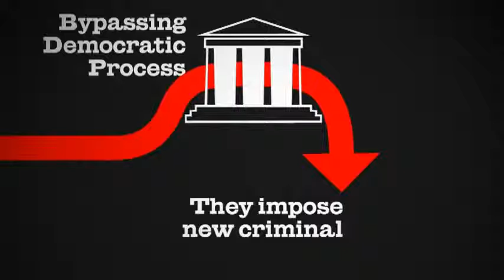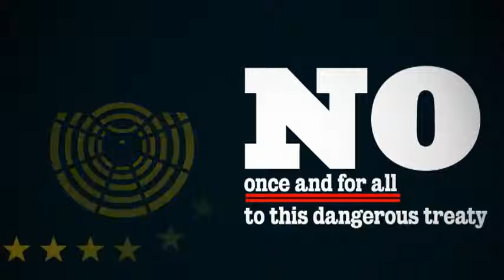Say NO to ACTA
Mirror of Say NO to ACTA

NO TO ACTA.

Animated by
Morgan Dupuy

Designed by
Marion Leblanc

Voice by
Axel Simon